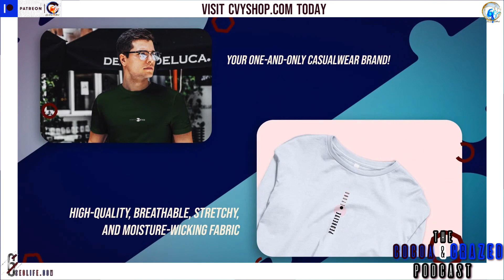The Cocoa and Crazed Podcast Ep1 - Protect Your Man!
On Episode 1 of The Cocoa and Crazed Show - Cocoa and Crazed discuss women protecting their guys. Cocoa begins by criticizing men's interpersonal problems. Crazed's zeal for his woman's protection changes things.
Cocoa and Crazed argue about relationship protection as the program progresses.
"The Cocoa and Crazed Show" covers relationships and protection.